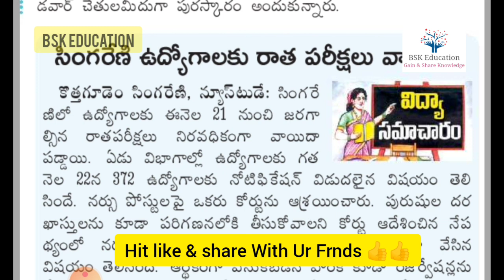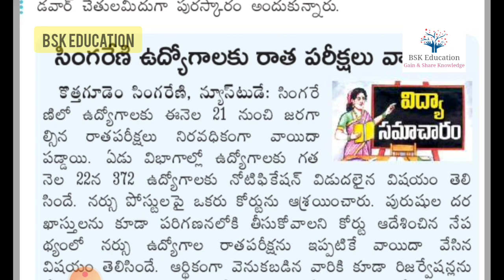💥singareni management trainee staff nurse exams postponed 2021 |Singareni jobs latest exam date 2021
singareni,singareni exam bits,singareni exam papers,singareni exam pattern,singareni jobs,

,singareni exam latest,singareni jobs exam dates,singareni exam attend fake persons,singareni junior assistant syllabus,

singareni staff nurse exam syllabus 2021,singareni exams at bhadradri kothagudem,singareni jobs syllabus